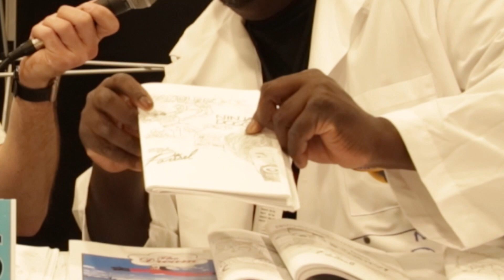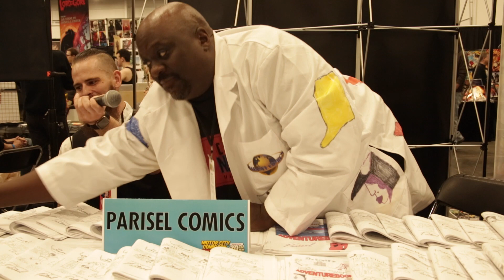Motor City Comic Con 2019 - Parisel Comics Interview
Steve interviews Parisel from Parisel Comics at Motor City Comic Con 2019.